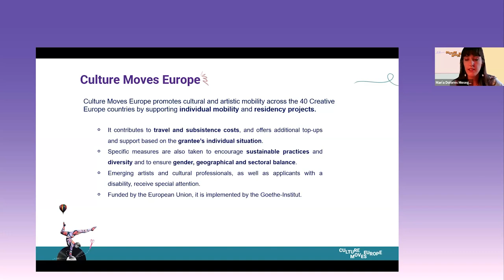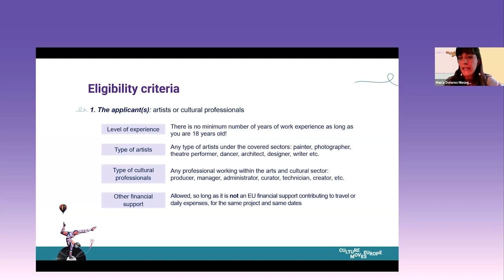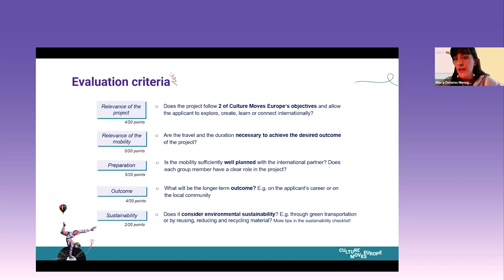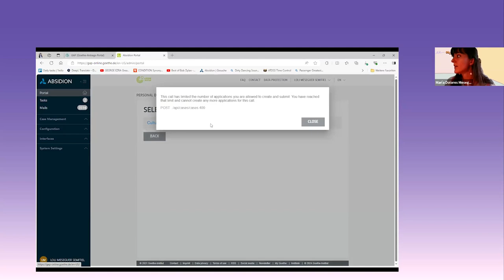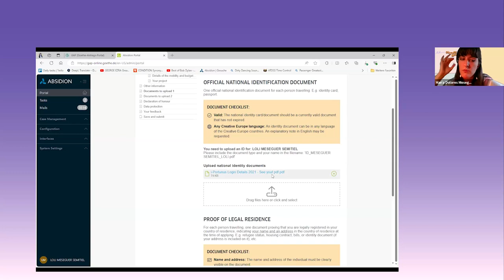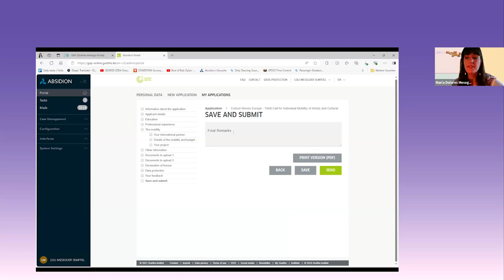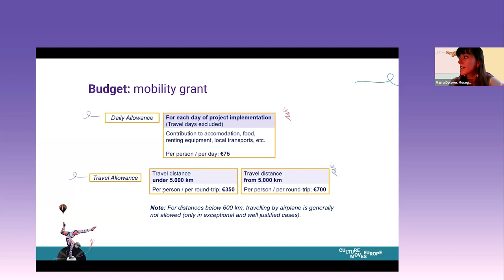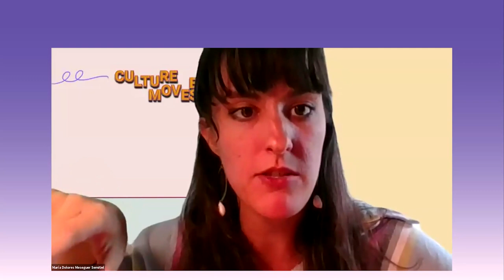Culture Moves Europe 2024. Individual Mobility. 3rd Call (English Version)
Culture Moves Europe is a scheme of Creative Europe’s Culture strand, that supports the mobility of artists, creators and cultural professionals. The scheme builds on the outcomes of i-Portunus pilot phase.

This webinar was conducted by Malgorzata Szlendak, a representative from the European Commission, and María Dolores Meseguer Semitiel, Grants Manager from the Goethe Institut – institution which manages and implements this action-.

They presented respectively, the general framework and requirements of the said scheme, and the application form and submission process for the currently open Culture Moves Europe Call. This call is addressed to professionals working in architecture, cultural heritage, design and fashion design, literature, music, performing arts and visual arts.

The deadline for applications is 30 November 2024.

We also invited two Spanish grantees to share their personal experience with the audience: Ana Spagnolo, Art Producer and Designer, and Alba Royo Luque, Fashion Designer.